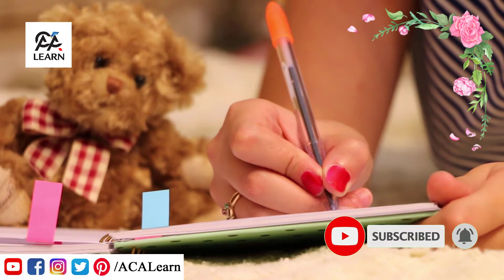Zunaira Name Meaning In Urdu Hindi - Zunaira Name Ki Larkiyan Kesi Hoti Hain? Secret Of Zunaira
In This Video Zunaira Name Meaning In Urdu Hindi - Zunaira Name Ki Larkiyan Kesi Hoti Hain? Secret Of Zunaira

 Fariha Name Meaning Nature Habits In Urdu - Fariha Name Ki Larkiyan Kesi Hoti Hain - Fariha Name

Rubina Name Meaning In Urdu - Rubina Name Ki Larkiyan Kesi Hoti Hain? - Rubina Nam Ka Matlab Kia